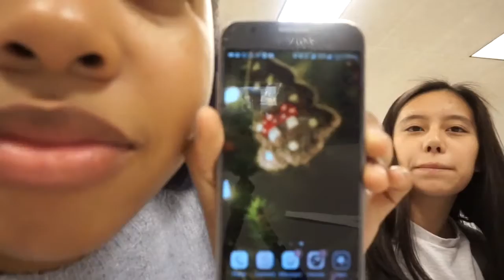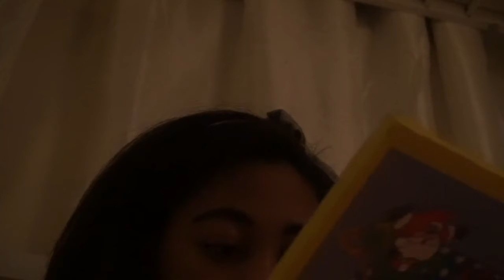Mukbang???!!! | Vlogmas Day 6